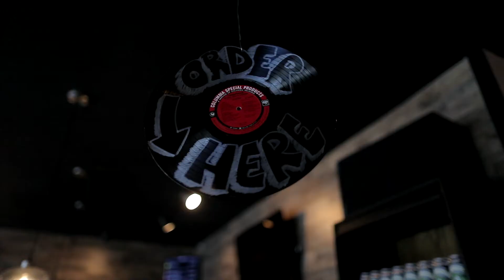Only in Pittsburgh: Inner Grove Brewing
Located 15 minutes from downtown Pittsburgh in Verona, Inner Groove Brewing is a place to gather for a hand-crafted beer and some amazing tunes on vinyl. With a rotating selection of beers brewed in-house from unique recipes, you can find a variety of styles of tap including IPAs, sours, stouts, porters, wheats and seasonal brews.